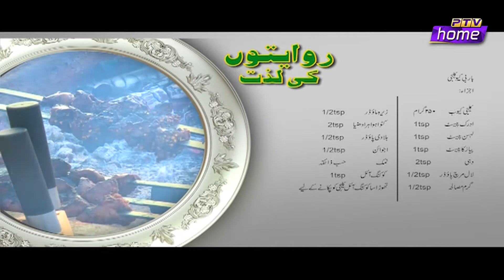|| RIWAITON KI LAZZAT - RAFIA RAFIQ || CHEF FATIMA AZHAR || SPECIAL EPISODE - PTV HOME ||